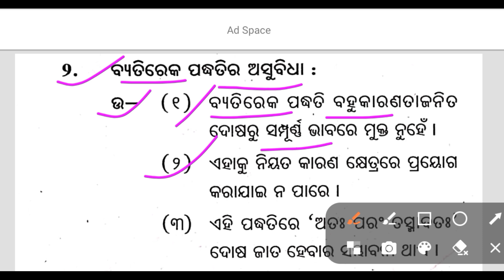ବ୍ୟତିରେକ ପଦ୍ଧତିର ଅସୁବିଧା // 2 Mark Question Answer || LOGIC 2 Mark || Class 12th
(MIL, Optional Odia, English, History, Political Science, Logic, Economic, Education, Sankrit, all Subjects)

Online course
Plus two second year Odia medium mo